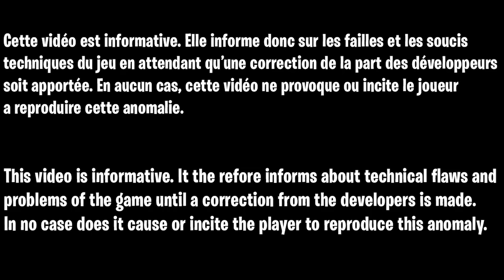XP FORTNITE AFTER PATCH, NOUVEAU LIEU DIT DÉCOUVERT A L'INFINI FORTNITE FR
▬▬▬▬▬▬▬ • BIENVENUE 😍 • ▬▬▬▬▬▬▬

▬▬▬▬▬▬▬ • PARTENAIRES 💪 • ▬▬▬▬▬▬▬

"SOISCOOLMEC"
"STRIKESOISCOOL"

.▬▬▬▬▬▬▬ • TOP DON 💰 • ▬▬▬▬▬▬▬

▬▬▬▬▬▬▬ • MUSIQUE OUTRO 🎵 • ▬▬▬▬▬▬▬